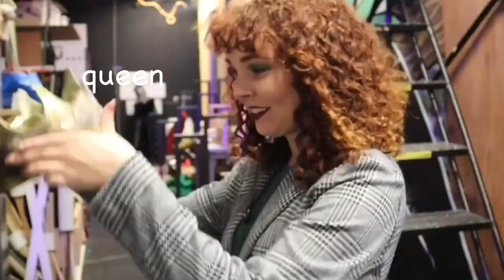Shrek the Musical |Vlog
Hello! We performed the Broadway production of Shrek the Musical Jr with our theatre group, Central Florida Performing Arts! We had an absolute blast performing five shows! We hope you enjoy the video as much as we did performing!

Go support our friend Faith Aikens by listening to her song on Spotify and by following her TikTok!